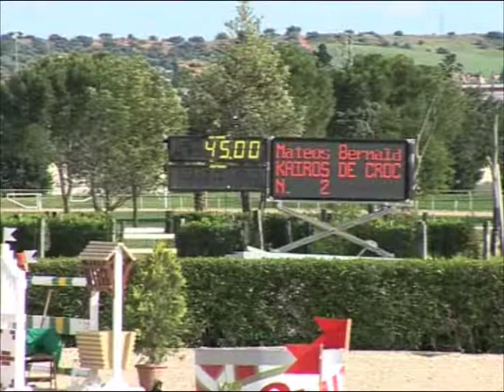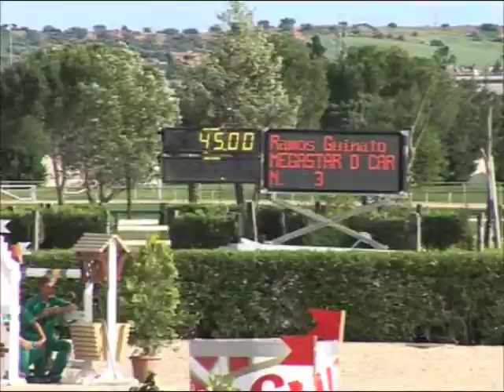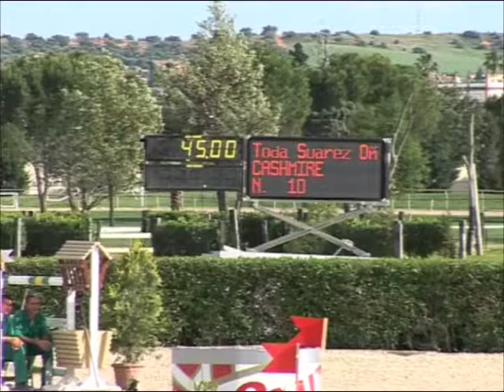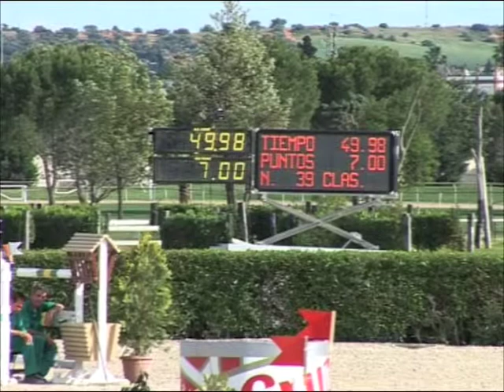(21) Con. Nac. *** Real Club Pineda - Sevilla-G.P. 1,50. mts.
Concurso Nacional *** de Saltos - Real Club Pineda - Sevilla. Gran Premio 1,50. mts. a desarrollarse los días 17-18-19/04/09. Cantidad de Jinetes 220.-